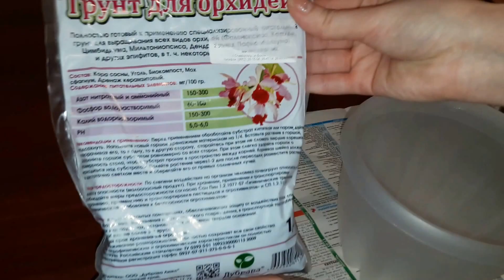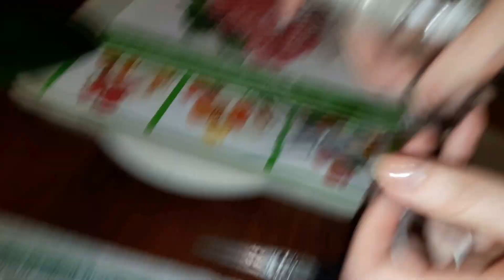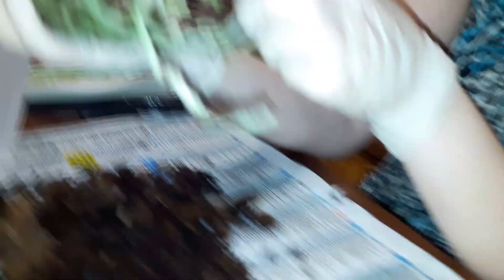Пересадка орхидеи фаленопсис.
Пересадка крашеной орхидеи синего цвета. Во время адаптации желательно ничем не подкармливать. Корни хорошие и наметился цветонос). Очень интересно увидеть какого цвета будут ее цветы) Осталось только  ухаживать с любовью и ждать!